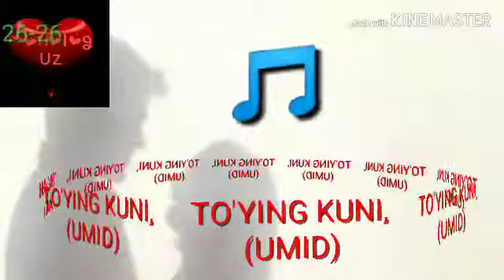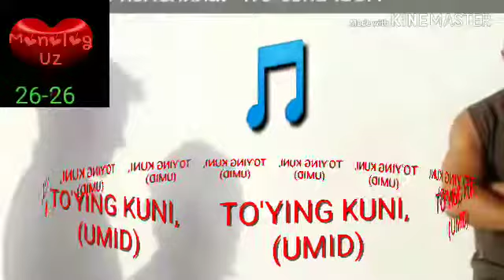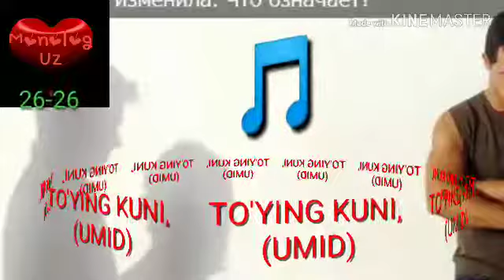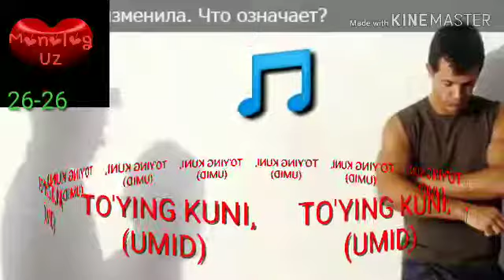TO'YING KUNI (UMID)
Mp3 To'ying kuni (UMID)